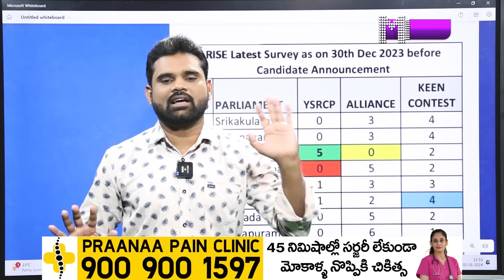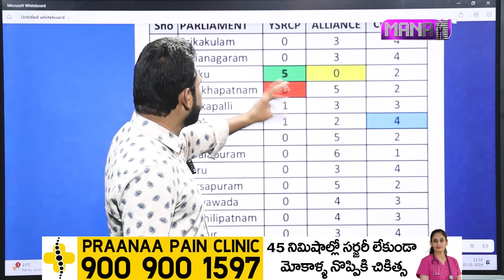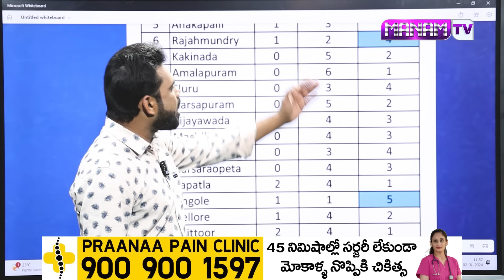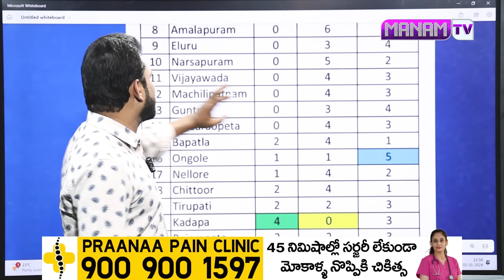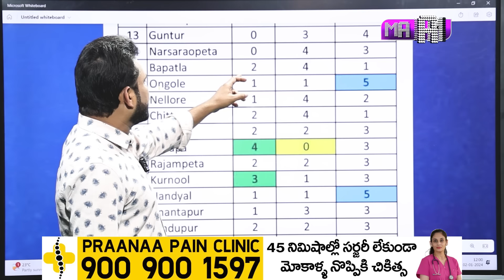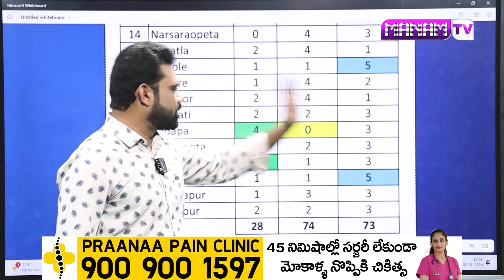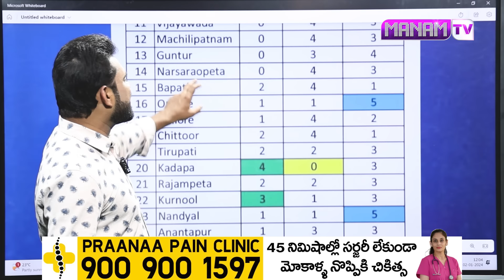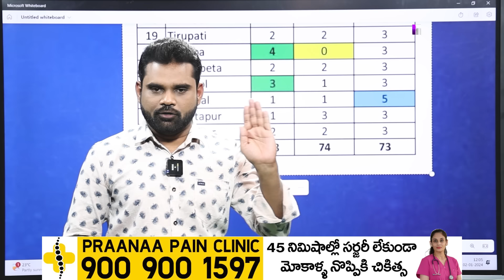రైజ్ సంచలన సర్వే.. | Rise Latest Survey On AP 2024 Elections | TDP | YSRCP | Janasena | AP Politics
రైజ్ సంచలన సర్వే.. | Rise Latest Survey On AP 2024 Elections | TDP | YSRCP | Janasena | AP Politics | Manamtv world